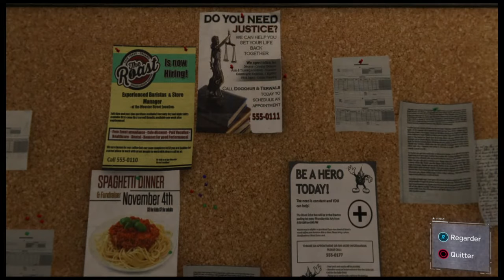Marvel's Spider-Man_10